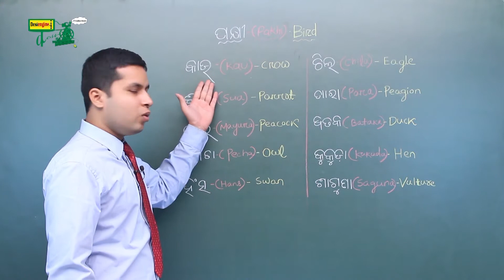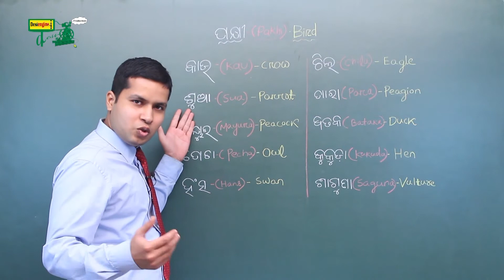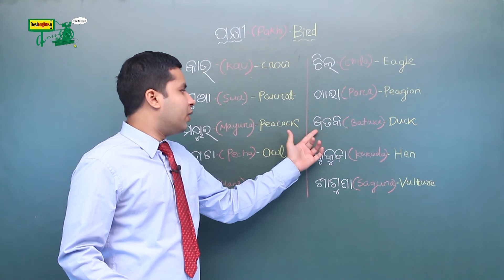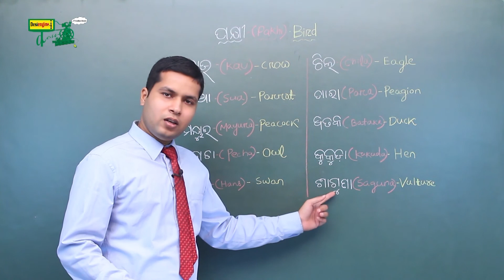ପକ୍ଷୀମାନଙ୍କର ନାମ ଶିଖନ୍ତୁ | Learn the Name of Birds | Learn Odia | Desi Engine India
This Video is designed for your child to learn Odia Traditionally.

In this video, you will know the Name of the Birds.  ଏହି ଭିଡିଓରେ, ଆପଣ ପକ୍ଷୀମାନଙ୍କର ନାମ ଜାଣିବେ |